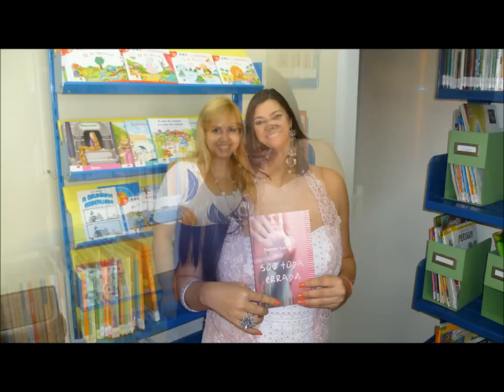Tammy Luciano na Palestra Escreva o Mundo no Colégio Santa Rosa de Lima, RJ - [vídeo 60]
Tammy Luciano em mais uma visita especial em um Colégio. Dessa vez foi no querido Colégio Santa Rosa de Lima, no Rio de Janeiro. Palavras que ficam, um pouco da experiência da escritora para que os alunos conheçam mais da profissão de escritora e tudo que envolve a carreira de uma escritora. Dia feliz para Tammy Luciano que como sempre adora dividir com vocês.